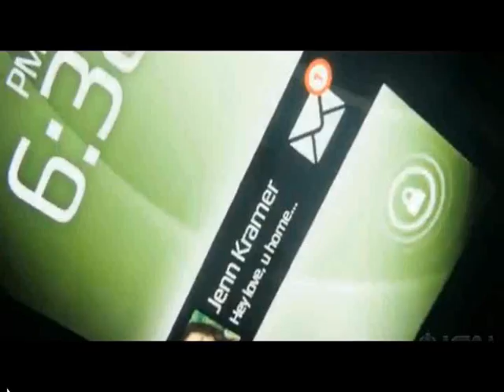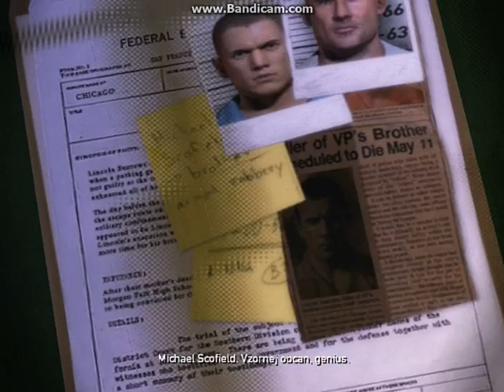Prison Break - The Conspiracy | Part 1| Cz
mam tu nové video na populární serial útěk z vězení bavte se ale chtěl bych se omluvit za kvalitu zkoušel jsem nový program

také se podívejte na kanál See & Es točí vtipné videa